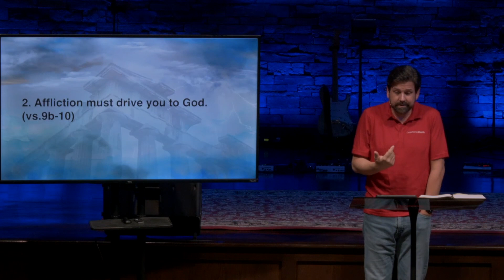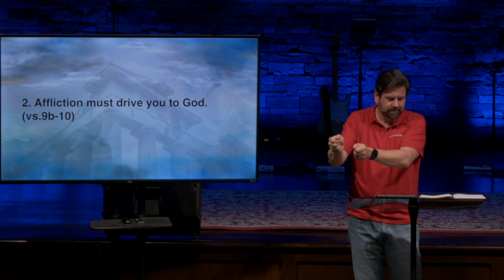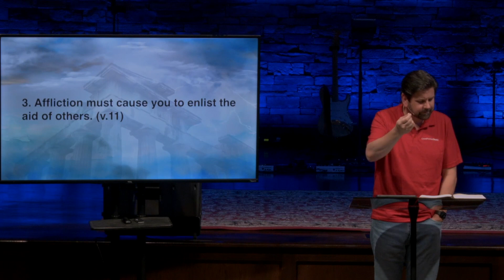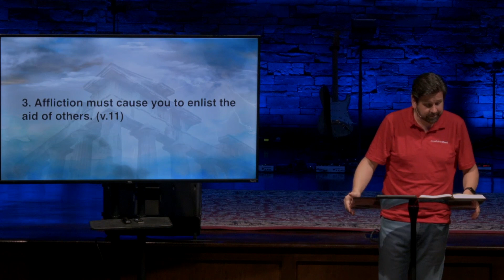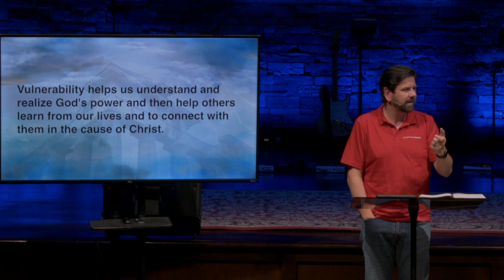The Blessing of Being Vulnerable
Exploring the Apostle Paul's personal struggles, we learn the value of embracing our vulnerabilities and relying on God's strength. Paul's experience in Asia, where he faced extreme hardship, taught him to trust not in himself but in God's power. His openness invites us to lean on our community during trials and to use our experiences to comfort others in their own challenges.